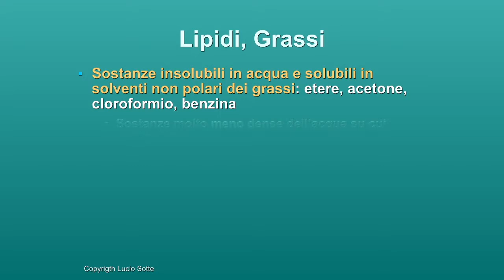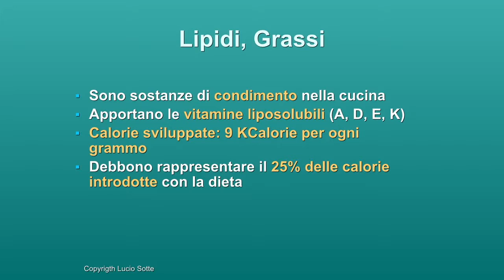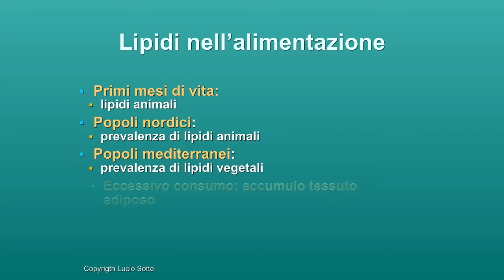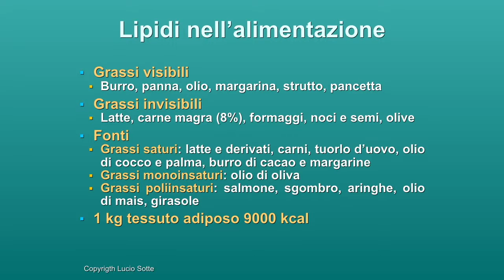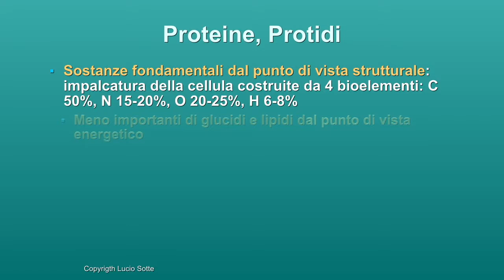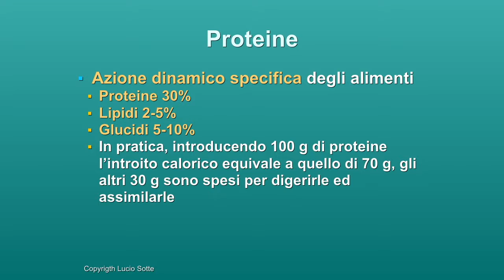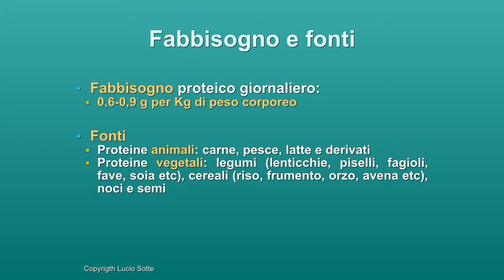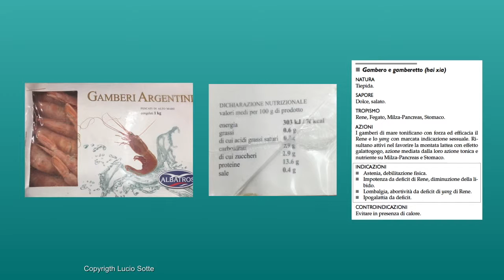Corso di Dietetica Cinese 3 Protidi e lipidi in biomedicina e dietetica cinese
Questo corso di dietetica cinese è dedicato ai medici e dietisti occidentali che desiderano introdursi alla dietetica cinese per integrarla nelle loro conoscenze ed utilizzarla in sinergia con esse. La dietetica cinese è infatti così diversa da quella occidentale che può senza dubbio essere integrata perché affronta l'alimentazione da un punto di vista "qualitativo" se confrontato con quello "quantitativo" della biomedicina.
In questo video si fa una breve e sintetica illustrazione dei protidi e lipidi in biomedicina e si affrontano infine un paio di esempi di come la medicina cinese può integrare le nozioni biomediche aggiungendo degli elementi utili all’utilizzo clinico dei protidi e lipidi presenti nelle vongole e nei gamberi.
Il canale MediCina presenta dei video di medicina cinese e medicina integrata: principi, agopuntura, farmacologia, dietetica, massaggio e ginnastiche mediche (qigong e taijiquan) per la prevenzione e per la terapia.